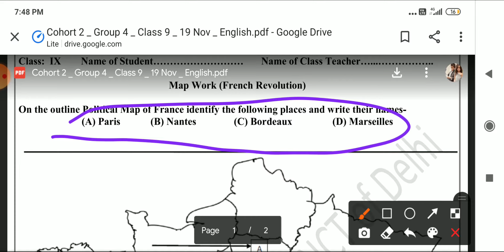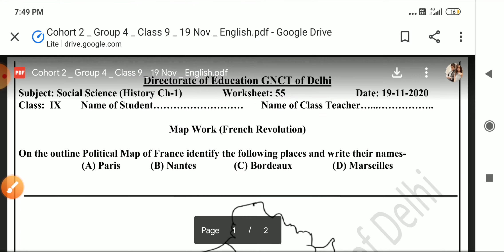Worksheet 55 class 9 sst 19.11.2020 English medium class Worksheet 55 history France map chapter 1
Worksheet 57 class 9 maths doe // 57 maths 57 Worksheet maths class 9th  Circle ganit ki worksheet

Worksheet 55 social science sst class 9 // sst 55: Worksheet 9th class // सामाजिक ज्ञान फ्रांस का मा

6th  class Worksheet 16 MATHS गणित  class 6 समतुल्य , समान असमान भिन्न // 16 Worksheet maths class 6

Worksheet 16 class 7 sst AIR 20/11/2020 // 7th class 16 Worksheet 20/11/2020 social science Air work

Worksheet 16 maths class 8 19/11/2020 /. 16 maths class 8 Worksheet 16 Maths // Hindi medium हिन्दी

Worksheet 16 class 7 maths  // maths class 7 maths nov  19 worsheet 16 / maths Worksheet 16 7 class

Worksheet 16 class 6 MATHS // 6TH CLASS MATHS THURSDAY WORK SHEET FRACTION LIKE FRACTION AND UNLIKE

Worksheet 15 class 7 subject Science 19/11/ |doe gnct class 7 15 worksheet science English medium

Worksheet 16 class 7 english | 7th class English worksheet 16 | 7th class English worksheet 16 rebel

Worksheet 56 class 9 maths Hindi medium solution with explanation 9th class maths Worksheet 56 doe